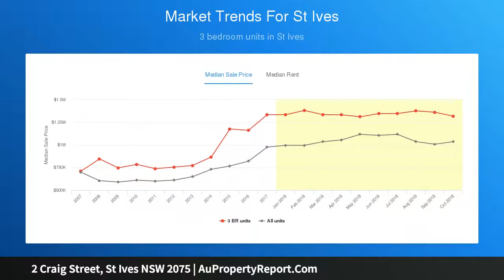2 Craig Street, St Ives NSW 2075 | AuPropertyReport.Com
2 Craig Street, St Ives NSW 2075
Property Type: house
Bedrooms: 4
Bathrooms: 4
Car Space: 2
Easy Entertainer